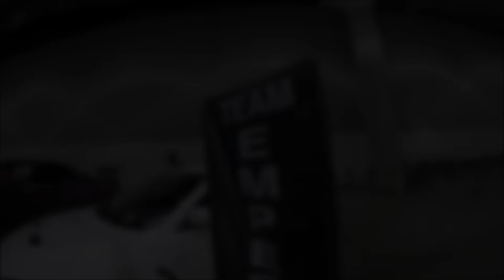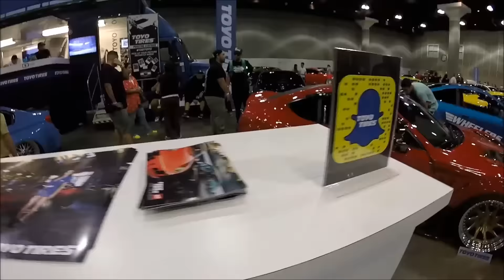AutoCon 2016 - LA Convention Center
Here is my coverage of AutoCon 2016 at the Los Angeles Convention Center with my GoPro. This was my first time attending AutoCon and I think it was my favorite show I've been to after XS Car Night. The venue is pretty huge and there were tons of cars showing off so I tried my best to get footage of as many cars as I could without rushing.